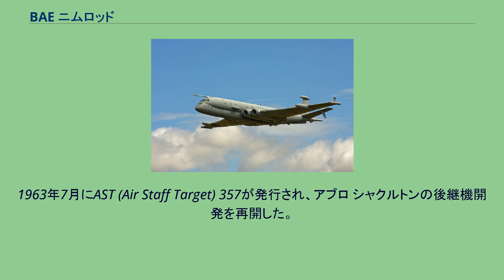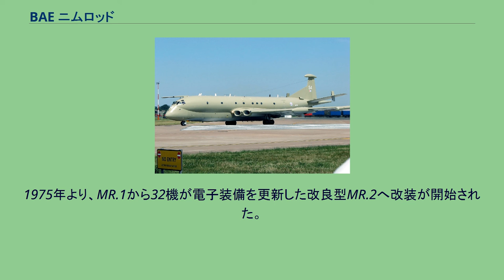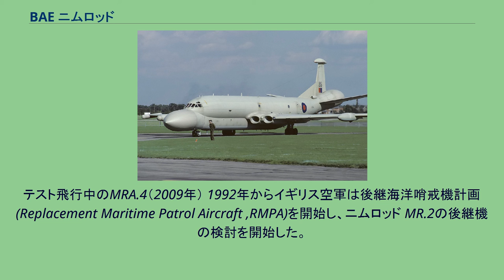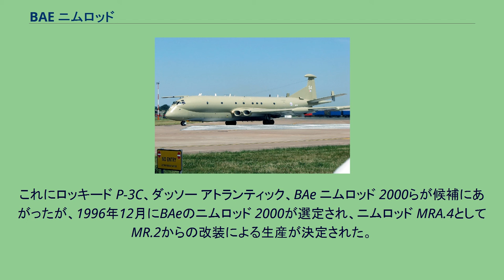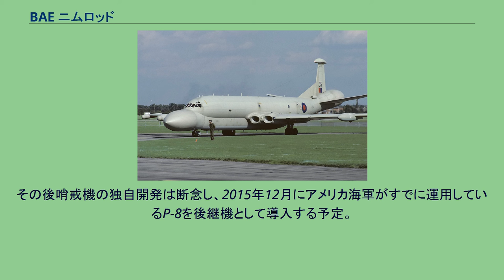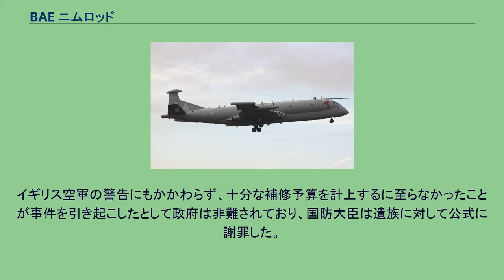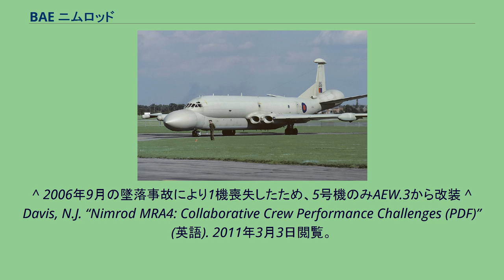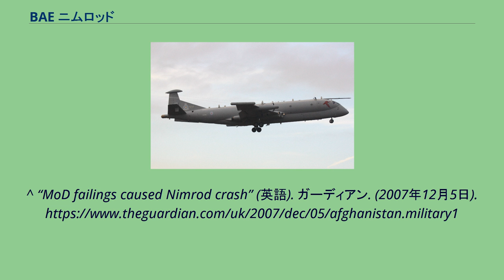BAE ニムロッド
ホーカー・シドレーの航空機
BAE ニムロッド ニムロッド MR.2 BAE ニムロッド (BAE Nimrod) は、イギリス空軍が運用していた対潜哨戒機および電子戦機である。
当初はホーカー・シドレー社で設計されたのでホーカー・シドレー ニムロッドとも呼ばれるが、1977年以降はホーカー・シドレー社の後身であるBAEシステムズが整備を請け負っていた。
2011年6月28日に退役している。
ニムロッドは、デ・ハビランド・エアクラフト（1959年にホーカー・シドレーが買収）が開発・製造していた世界初のジェット旅客機、DH.106 コメットが原型になっている。
対潜哨戒機は低速で長時間飛行することが多いため、一般的にレシプロエンジンやターボプロップエンジンを採用することが多いが、ニムロッドはターボファンエンジンを装備しているのが特徴で、高高度における運用で効果を発揮する。
ニムロッドは2種のバリエーションが実用化されている。
このうちR.1型は電子偵察機として使用され、MR 型が対潜哨戒機の用途に用いられる。
外観上の差異として、MR型には尾部に突き出している磁気探知装置(MAD)があることが挙げられる。
1959年にイギリスはNATO諸国の哨戒機共同開発から撤退した。
1963年7月にAST (Air Staff Target) 357が発行され、アブロ シャクルトンの後継機開発を再開した。
ホーカー・シドレーはトライデントに基づいた哨戒機HS.800を提案したが、開発費の高騰が懸念され、1964年6月にASR (Air Staff Requirement) 381が発行された際、それは明白となった。
その要求仕様は1961年10月にNATOで選定されたアトランティックの性能と同等かそれ以上であった。
ホーカー・シドレーはアトランティックが採用されることを防ぐため、ホーカー・シドレー コメットと開発中であったHS.800の機体を組み合わせることで仕様を満たす試みがとられた。
短期間のうちにHS.800の機体下部が再設計され、コメットとフィットさせた。
HS.801と命名され、1964年7月に提出された。
特徴的な洋ナシ型の胴体は、哨戒機の器材を搭載する十分なスペースへと劇的な変化をもたらした。
エンジンは既存のエイヴォンから新型のターボファンエンジンスペイへ換装したが、航続時間の延伸は実現された。
また、経費削減のため多くの電子装置はシャクルトンに搭載していたものを流用した。
1965年2月にシャクルトンの代替にHS.801が採用された。
1966年1月に契約と同時に38機の注文を受け、ニムロッドと命名された。
商品寿命の終わった旅客機コメット4型を改装する計画であり、最初のMR.1は、未完成のコメット4を2機改装している。
主な改造点は胴体下部に兵装スペースを設け、機首をレーダー収容のために延長、さらにはESMなど電子装備のため尾翼を改造し、尾部にMADブームも追加された。
1967年に初飛行し、1969年10月から運用が開始された。
ニムロッドR.1 3機のニムロッドが電子信号偵察（SIGINT）用に改造された。
尾部のMADブームが省略されているのが大きな特徴。
1974年5月に第51飛行隊のコメットC2とキャンベラの後継機になった。
冷戦中は機体の存在自体が極秘扱いであり、航法設備の較正という名目で活動し、冷戦終結後に初めて存在が公表された。
長期の使用により老朽化したが、任務の特性上飛行回数が限られていたため、MR.2がMRA4に更新した後も2011年まで使用されていた。
1975年より、MR.1から32機が電子装備を更新した改良型MR.2へ改装が開始された。
フォークランド紛争時に、空中給油装置とサイドワインダー空対空ミサイルが装備できるように改修された。
ニムロッドAEW.3 1980年代に、ニムロッドを早期警戒機 (AEW&C)として用いるためのプロジェクトがあった。
機首と尾部に大型レーダーを搭載し、前後のレーダーが連動して周囲の警戒を行う仕組みであった。
しかし、開発に失敗したためアメリカ製ボーイングE-3早期警戒管制機の導入が決定され、採用にはいたらなかった。
11機が改造される予定だった。
1982年に初飛行しているが、1986年の計画中止後は、改造のために保管されていた機体は既存の機体の部品取りに使われ、再度通常任務に戻されることは無かった。